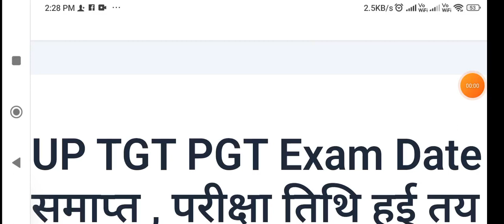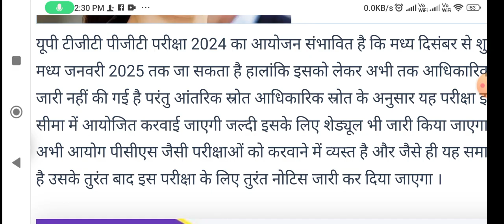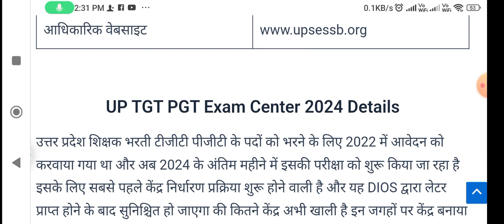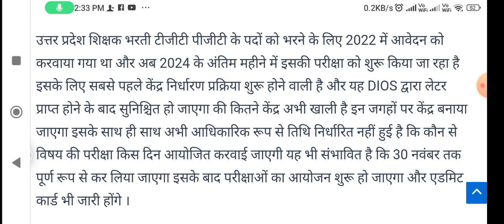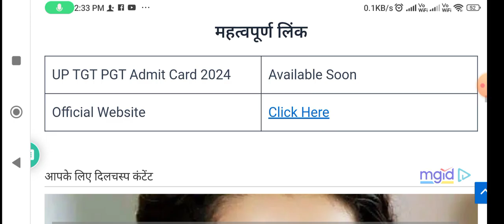UP TGT PGT Exam Date 2024 : लो इंतजार हुआ समाप्त , परीक्षा तिथि हुई तय , दिसंबर में परीक्षा